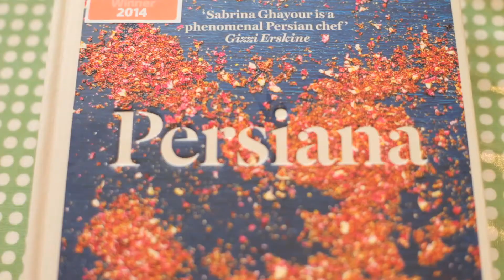Rachels Kitchen Promo | Cook the Book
Directed, filmed and edited by Leandra Arjona-Jacobi